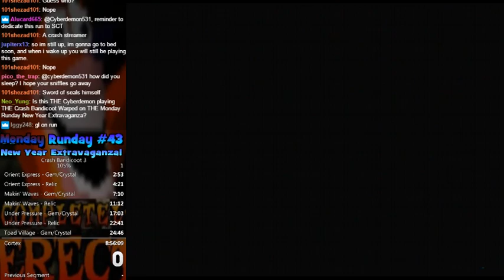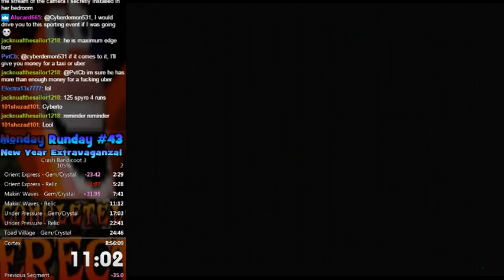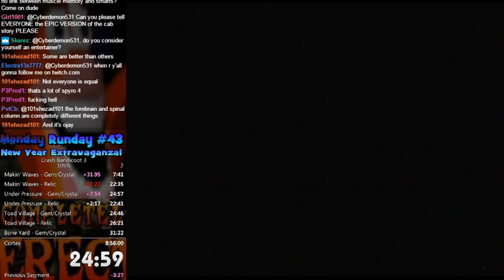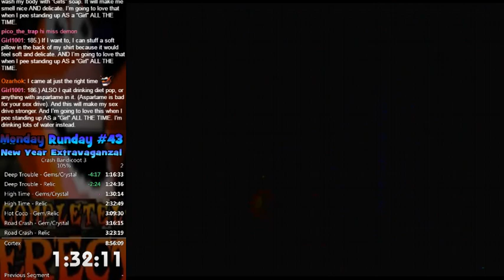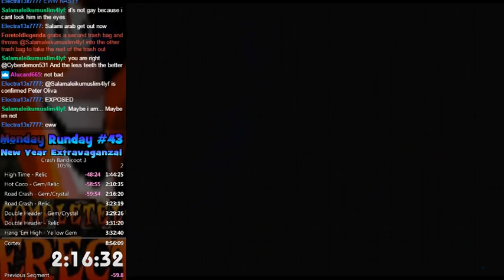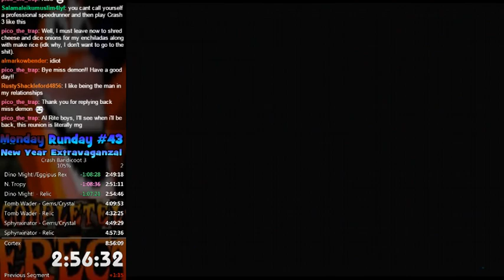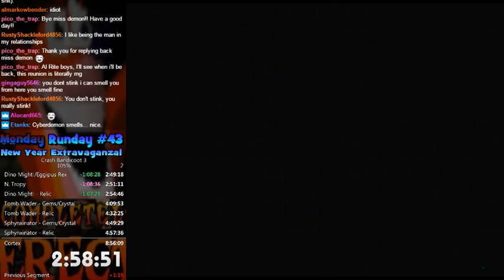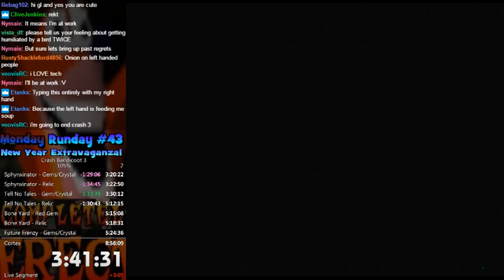The Lost 105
Uploading this because it may be the most epic ownage in my history from a video game to date.